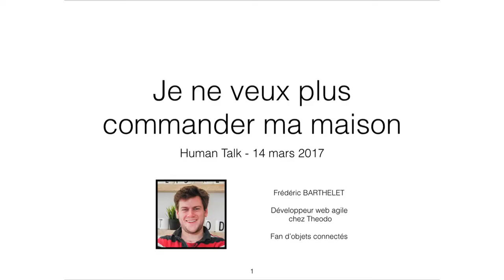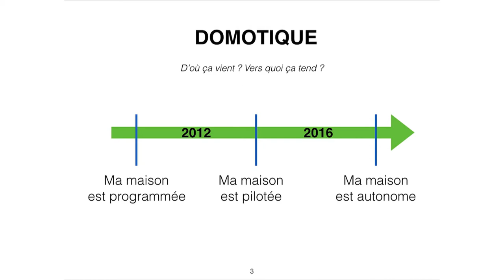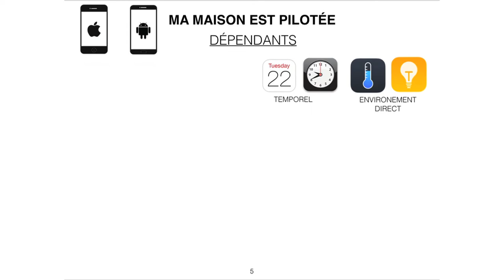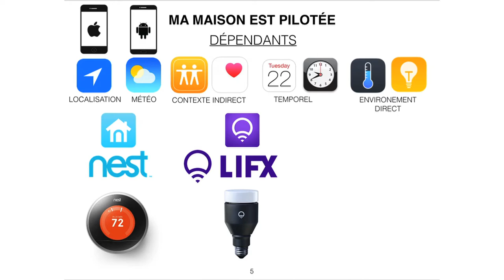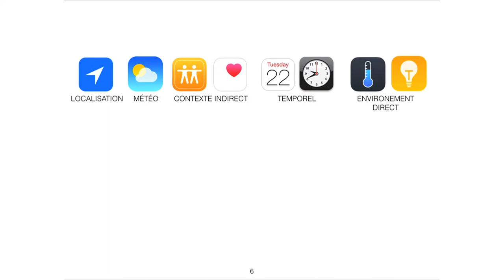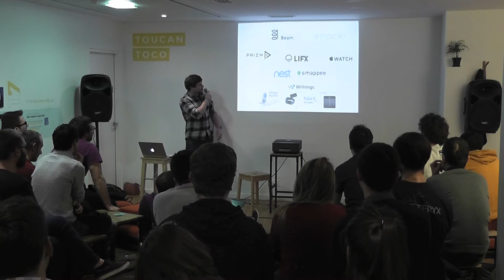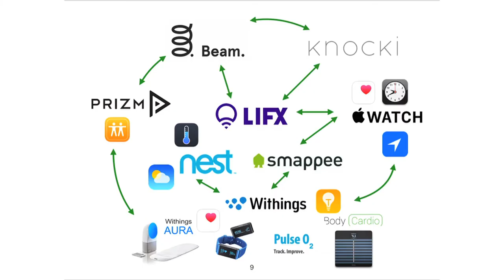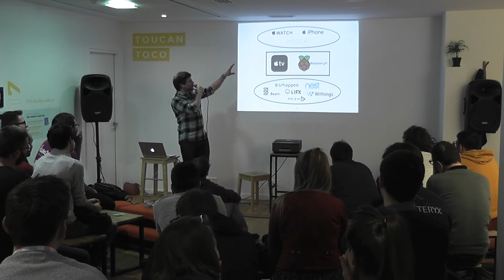Je ne veux plus commander ma maison !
par Frédéric Barthelet

L'évolution de la domotique et ce que j'en ai fais chez moi. D'une maison qui se pilote seule, en passant par une maison pilotée par l'utilisateur, le but ultime de la domotique est de réduire au stricte nécessaire la nécessité de pilotage intentionnel de l'utilisateur. A terme, je ne veux plus commander ma maison, mais bien qu'elle réagisse instinctivement à mes besoins.